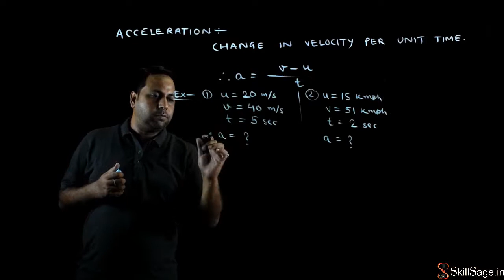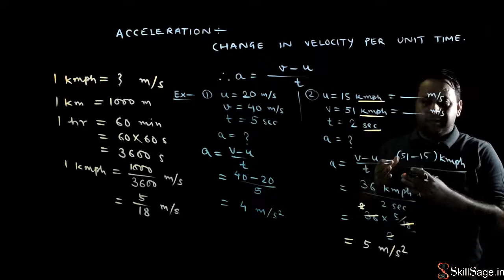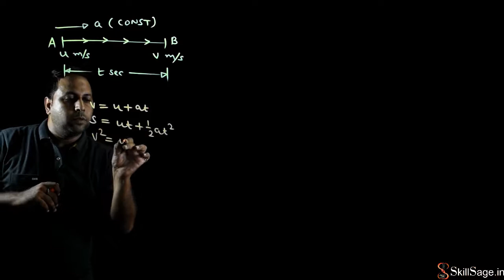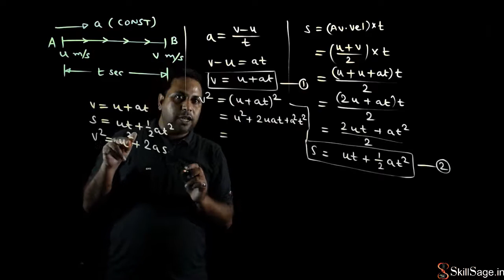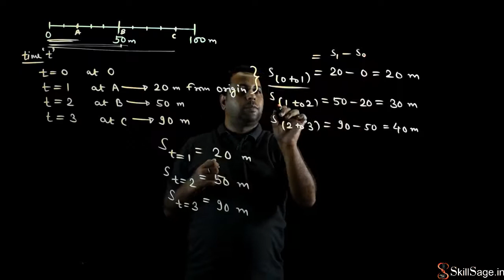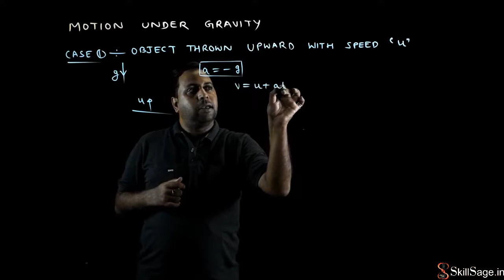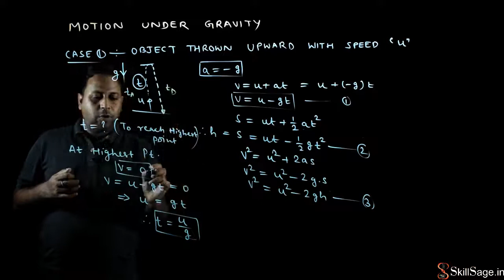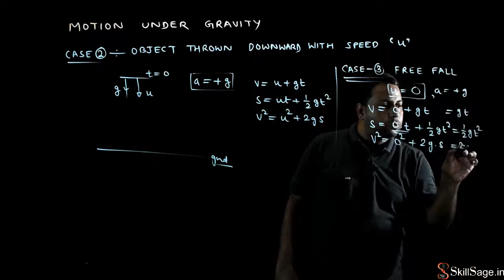Rectilinear Motion Lecture 2 | Acceleration and Equation of Kinematics | Physics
Rectilinear Motion Lecture 2. Acceleration and Equation of Kinematics.